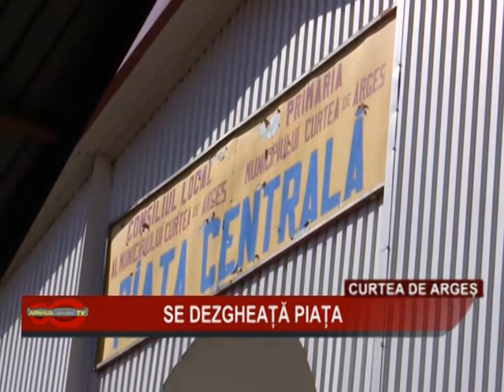1i SE DEZGHEATA PIATA 12MAR